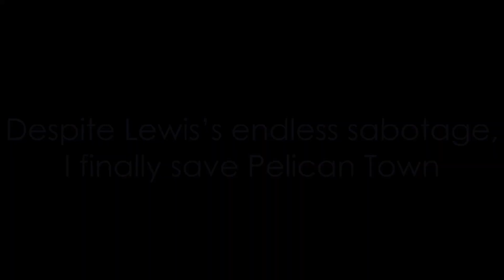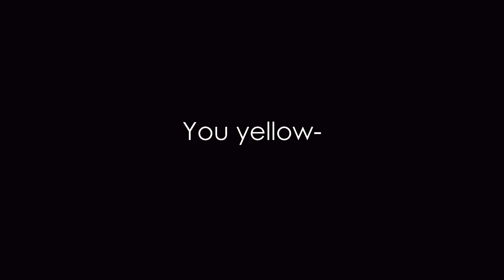Despite Lewis’s endless sabotage, I finally save Pelican Town | Stardew Valley Gameplay | 22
They said I’d never succeed. They said I was a fool for trying.

They were wrong. More specifically, Lewis was wrong. I’m pretty firm in my conviction that Lewis burdened me with restoring Pelican Town’s Community Center because he thought it was an impossible task. And I mean, he was almost right. How was he to know that the traveling merchant would be selling pufferfish galore on the final day of winter? I was shooketh myself. But selling pufferfish the traveling merchant was, so I skedaddled to the Community Center to complete the final bundle. The subsequent celebration was bittersweet, for the darling junimos departed once the center was full operational, never to return again. The sweetness, though, was all the sweeter once Morris found out Pelican Town was ready to fight back, and he high-tailed it out of Stardew Valley, dragging his cronies with him. I don’t think we’ll be seeing him anytime soon. And if we do, Pelican Town will be ready. Better still, Lewis had no choice but to award me the highest honor that could be bestowed upon anyone: the Stardew Hero Award. I just know he was grinding his teeth at me the entire time.

I guess we’d better brace ourselves for Lewis’s revenge.